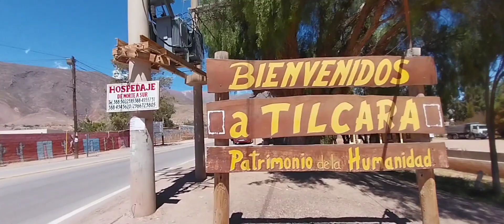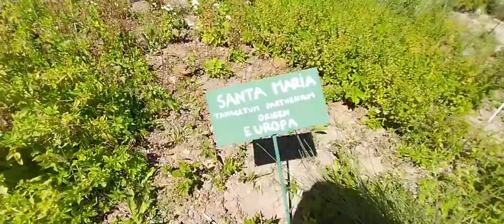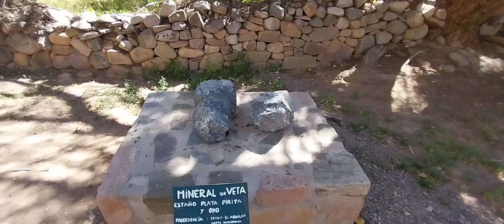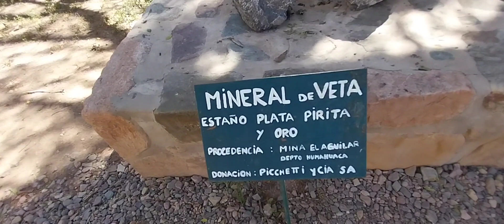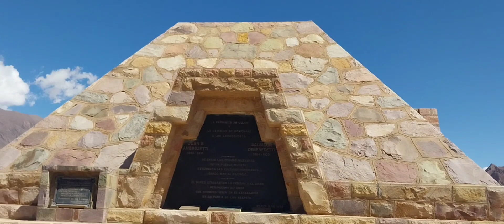CARNAVAL DE REMACHE #2023